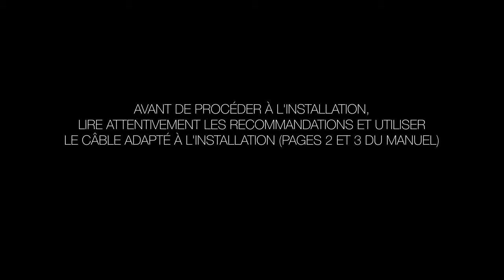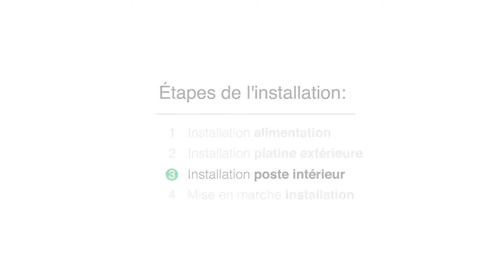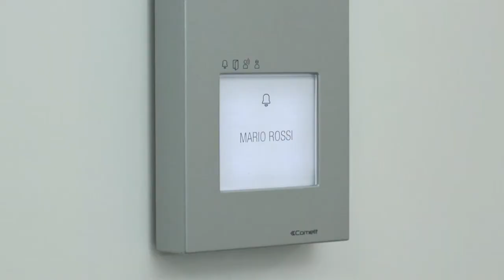Téréva Direct présente le kit vidéo connecté Quadra Comelit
Ce guide permet d'installer et programmer le kit vidéo Quadra étape par étape.